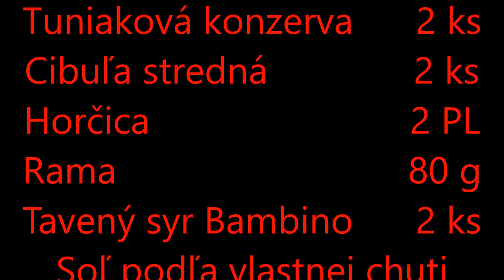Tuniaková pomazánka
Je neskoro večer a nechce sa vám nič zložitého variť ?  A čo takto Tuniaková pomazánka? Všetko zo surovín, ktoré máte obvykle doma.